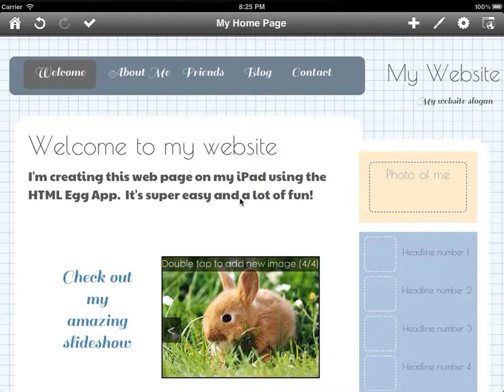Quick and easy alignment techniques